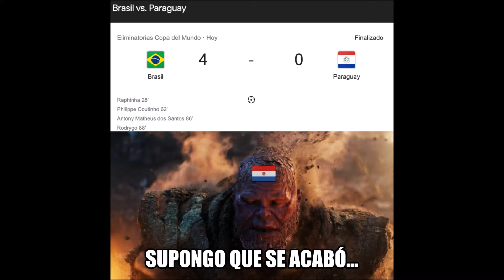MEMES BRASIL 4 PARAGUAY 0 ELIMINATORIAS 2022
En este video les traigo una recopilación de los mejores memes del partido entre Brasil y Paraguay por las Eliminatorias al Mundial 2022.